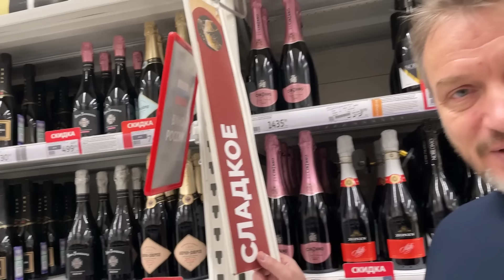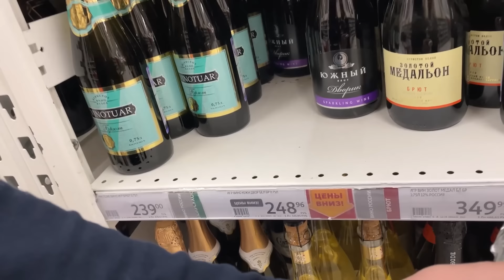Брюты народные, по 200-300 рублей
Скоро, скоро Новый Год! Мы продолжаем исследования магазинной полки. На сей раз мы закупились в Ашане, начав теперь не с минимального сахара, а сминимальной цены. В жизни я такое не пью, конечно, но  я же дегустатор!!! и моя миссия - рассказывать о качестве напиков для всех слоев населения. Поэтому испытания состоялись, и, увы, не все выдержало критику. Для подробностей - смотрите ролик.
Смотрим, лайкаем, комментируем!

Тайминг:
00:08:04  Российское игристое
00:10:37 Южный дворик
00:11:04 Винотуар
00:11:45 Первая тройка: Российское, Южный дворик, Винотуар
00:15:34 Крым брют
00:16:15 Золотой медальон
00:20:27 Советское шампанское
00:21:31 Вторая тройка: Крым брют, Золотой медальон, Советское шампанское
00:25:07 Perle
00:27:46 Севастопольский бриз
00:28:48 Золотая балка
00:30:01 Третья тройка: Perle, Севастопольский бриз, Золотая балка
00:34:42 Di caspico
00:36:50 Абрау Дюрсо
00:39:39 Лев Голицын
00:41 :16 Четвертая тройка: Di Caspico, Абрау Дюрсо, Лев Голицын
00:49:50 Инкерман